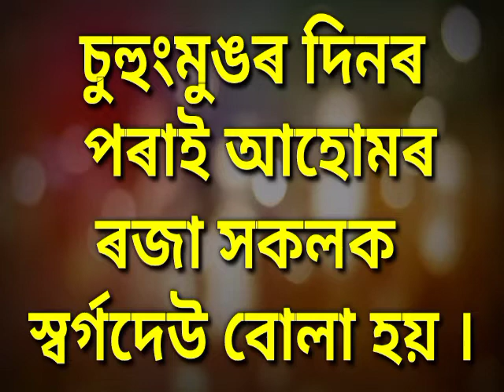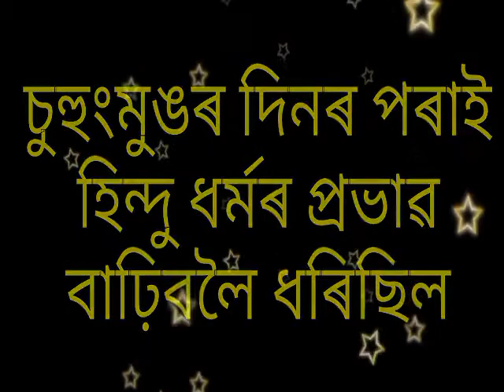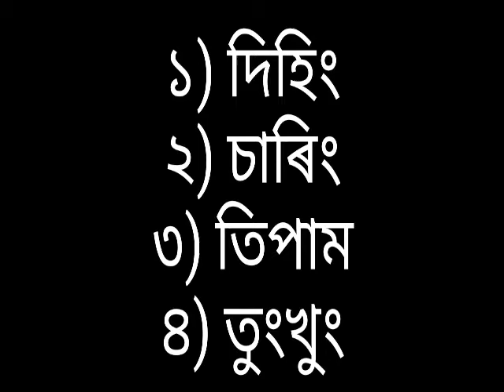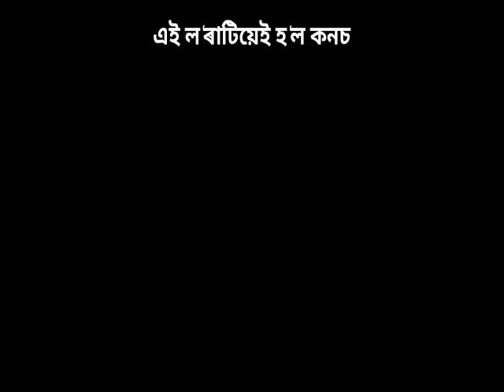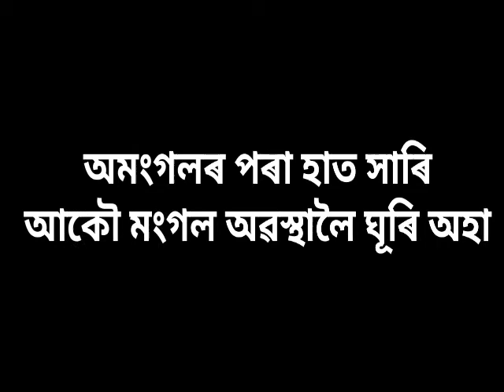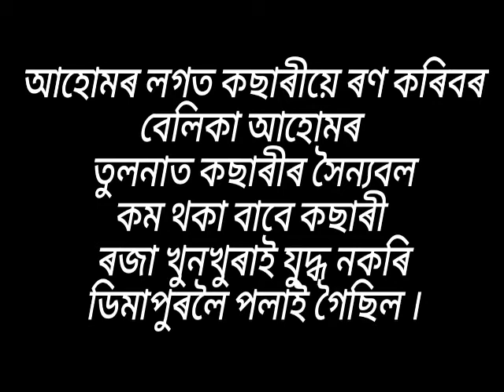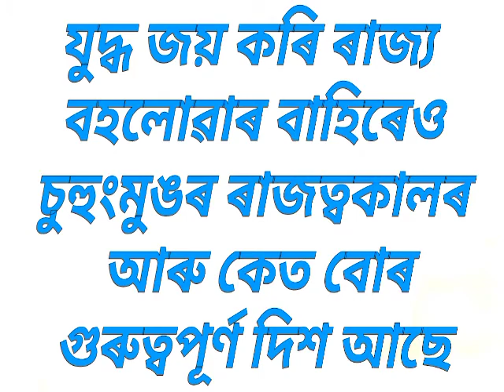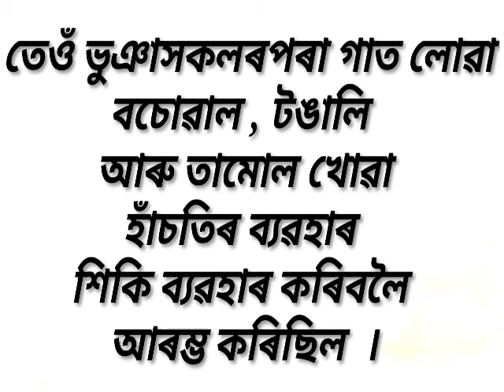Sargadeu Suhungmung(স্বৰ্গদেউ চুহুংমুং)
অসমৰ ইতিহাসৰ এটি চৰিত্ৰ ।
অপৰ্ণা দেবী। শিক্ষয়িত্ৰী।অ জা বি ।